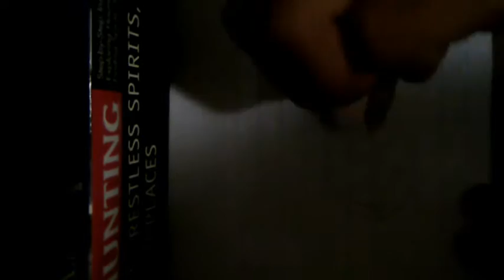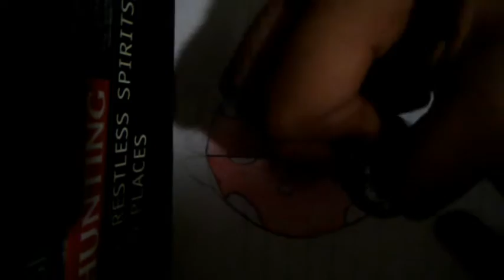Drawing a WEIRD Ladybug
😀weird Ladybug😁